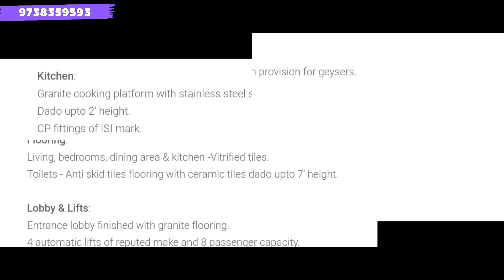Flat for Resale in Bangalore | 2BHK | 55 Lakhs | 1075 SQFT | A Katha | North Bangalore | 9738359593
SLV Suhas Celestia Apartment, Abbigere

Flat # *B-012*, It's on the Ground floor (1 floor above car parking, So it's technically 1st floor)

 It's a *2 BHK* flat.

It's *A* Khata, with OC approved,
 *North* facing door,
 *1075 sqft.*

All documents are *clear* and *Nationalized Bank* loans can be availed.

Price *55 Lakhs.* (Slightly Negotiable)